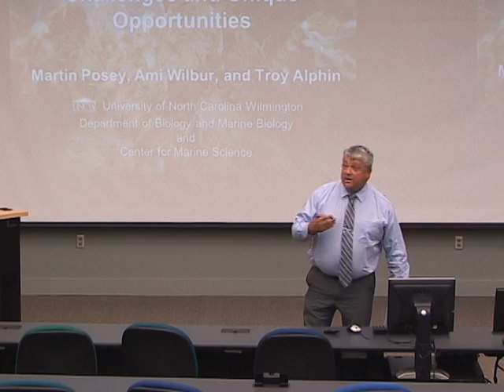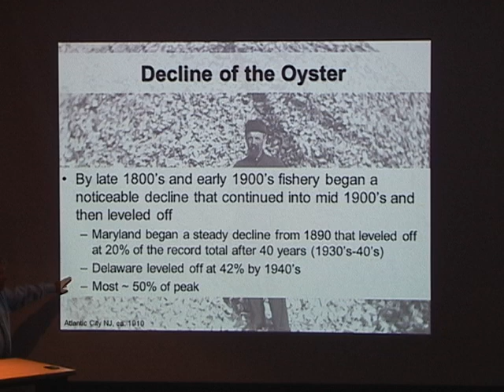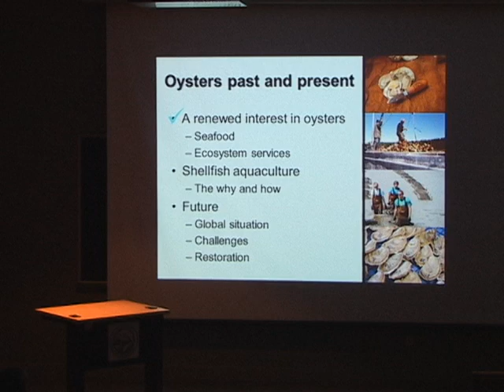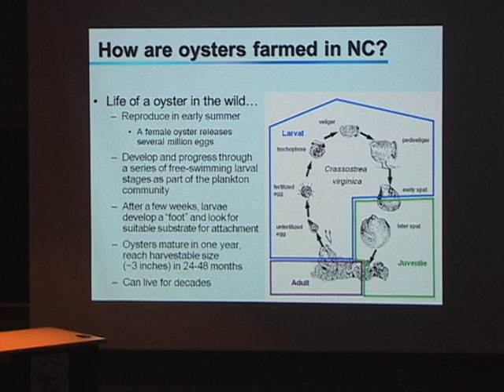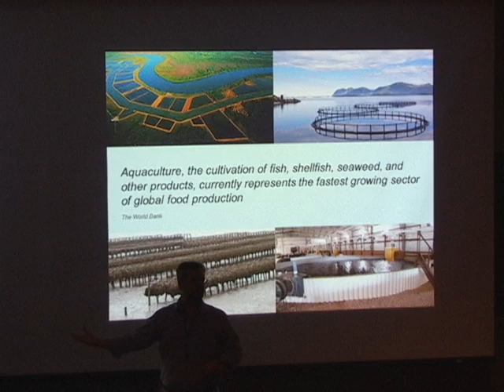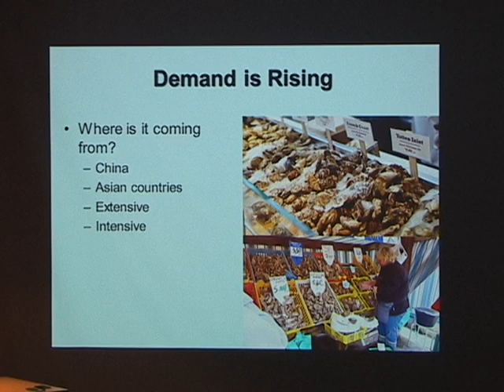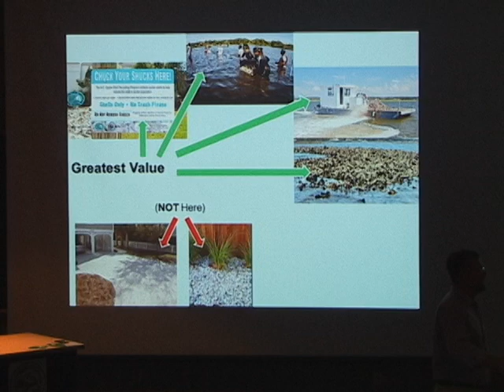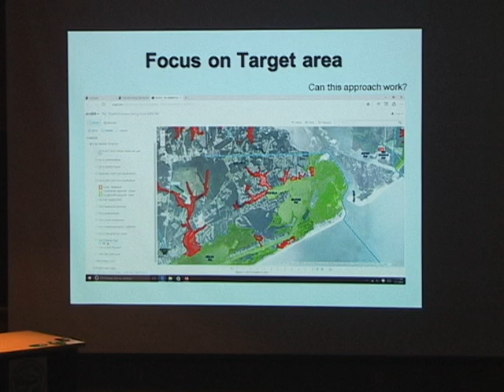Planet Ocean Seminar Series | Nov 2016 | Dr. Martin Posey, Dr. Ami Wilbur, and Troy Alphin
Shellfish Aquaculture and Coastal Habitat Restoration:
Challenges & Unique Opportunities As We Move Into the Future
with Dr. Martin Posey, Dr. Ami Wilbur and Troy Alphin

[Delivered on 11/08/16; all info was current at time of delivery.]

The Planet Ocean Seminar Series offers four lectures each academic year, featuring prominent speakers from UNCW's own faculty and other leading research institutions, from well-known environmental organizations and from government agencies. The series is free and open to the public.